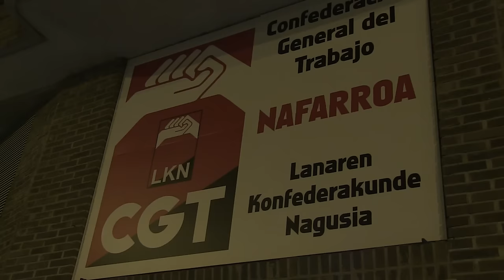CGT-LKN inaugura su nueva sede en Arrotxapea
El sindicato, inauguró este pasado dia 3 su nueva sede, en el barrio de Arrotxapea, y como sabíamos que había pintxos, allí que fuimos a llenar la panza y de paso, nos hicimos este Txapelbideo.